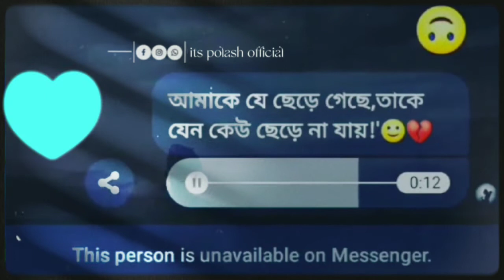আমাকে যে ছেড়ে গেছে, তাকে যেন কেউ ছেড়ে না যায়!🙂💔 bangla status romantic status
Bengali WhatsApp status/Bengali sad song /sad status.

Keep Supporting

Keep Loving

Keep Sharing

BengalisadSongWhasAppStatus Video

Arijit SinghWhatsappStatus.

Arijit SinghWhatsappStatus

30 second WhatsApp Status

Whatsapp video

WhatsApp Status

30 second status

30 second status video Best whatsapp status WhatsApp Status videos Latest Whatsapp Status video

Sad WhatsApp Status Love sad status.

Emotional whatsapp status Love status sad

WhatsApp status Sad Love sad whatsapp status

Status

Status sad

30 second status

Sad love story status New song whatsapp status

Story status

Emotional WhatsApp Status videos Love whatsapp status

Sad status

Song status

Bangla song status New bengali sad song whatsapp status New bangla song status

💞Heart Touching WhatsApp Status Sad WhatsApp Status

Whatsapp status

Bengali Song WhatsApp Status Bangla Love whatsapp status

Bangla Status

Bengali Status Bengalisad Song WhasAppStatus Video BengaliStatus Video